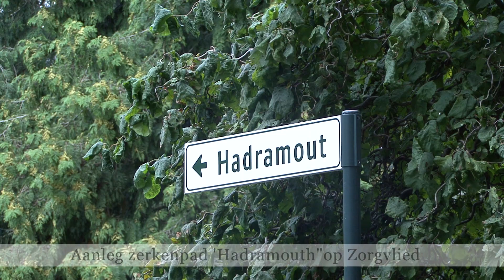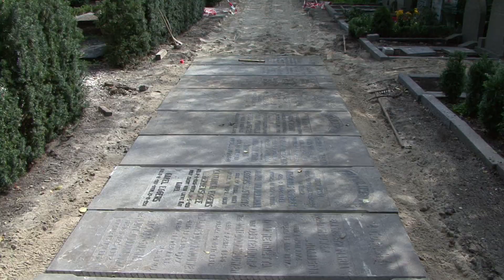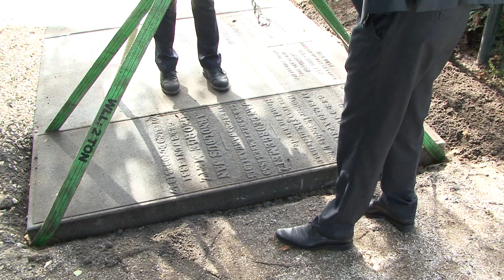Aanleg zerkenpad 'Hadramouth"op Zorgvlied